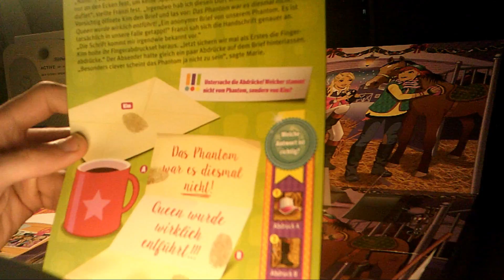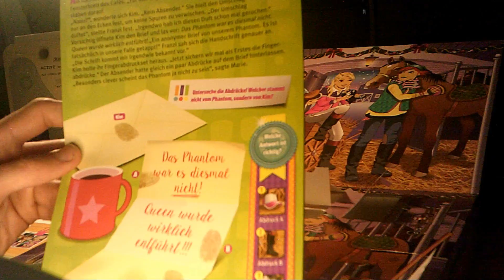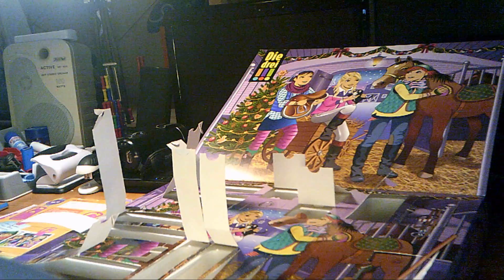die drei!!! Tag 19